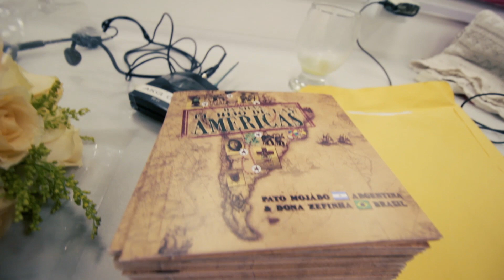Evaldo Gouvea com Dona Zefinha no projeto INVOCADO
Invocadíssimo Evaldo Gouveia
Última grande apresentação do compositor Evaldo Gouveia (1928 – 2020) no projeto Invocado, em 2017. Quer saber mais? Segue os links: